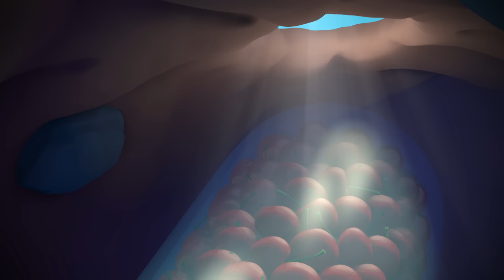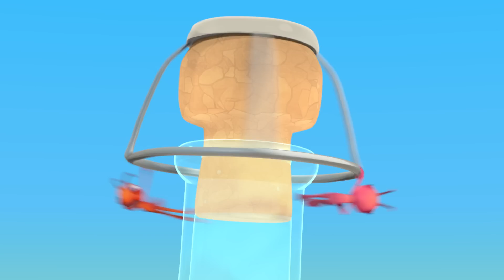Heavy Weight Chumps | Antiks 🐜 | Old MacDonald's Farm | MOONBUG KIDS | Animal Cartoons for Kids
Join us for regular uploads of the very best kids farm animal cartoons, songs and educational content from Blippi, Morphle, Antiks, Lellobee City Farm, Oddbods and more!

00:00 Heavy Weight Chumps
01:55 Hide And Shriek
03:50 The Need for Beads
05:45 Box of Delights
07:40 Speed Racers
09:35 Zombie Mushroom Mayhem
11:30 Home Invasion
13:24 Meatball Mayhem
15:19 There She Blows
17:14 Sole Sister
19:09 Swamp Thing
21:04 Skinny Dipper
22:59 Knight Fight
24:54 All Wrapped Up
26:48 Matador
28:43 Mystery Mix
30:37 Potion in Motion
32:32 Sticky Sweet
34:27 Party Poopers
36:22 Heavy Meal
38:16 Cave Dwellers
40:10 Cliffhangers
42:05 Phone a Friend
44:00 Magnifried
45:55 Bottle Rocketeers
47:50 6 Legged Freaks
49:45 Suckers
51:39 Spin Masters
53:34 Bad Neighbours
55:29 Sweet Dreams